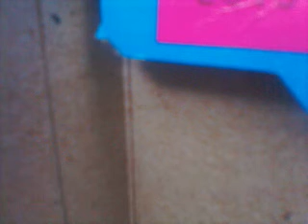Rc heli P O V (outside) noisey (please mute)